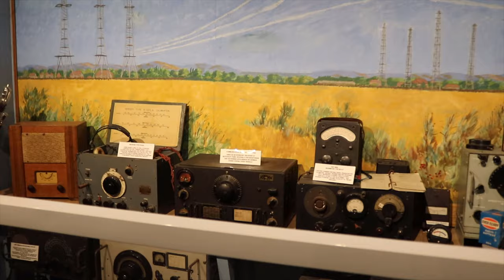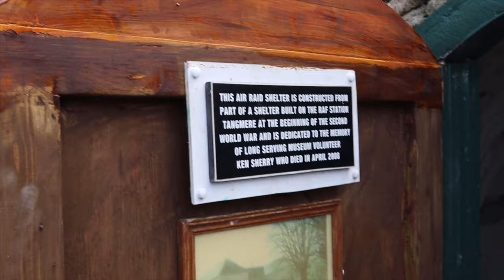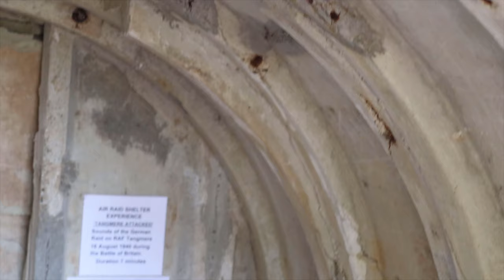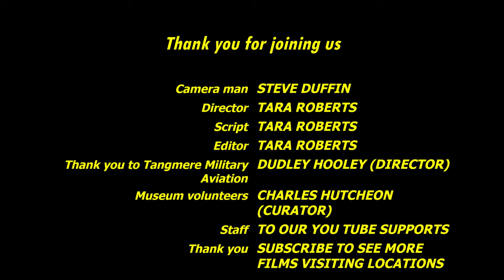Tangmere Military Aviation Museum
Visiting Tangmere Military Aviation Museum
seeing what it's like to visit, and how accessible friendly it is for visible and non-visible disabilities. We had an amazing time please don't forget to talk to the staff and they are full of information, they are lovely and friendly and will do what they can to help you enjoy your visit to the fullest.
Links: here is the link if you need a Sunflower Lanyard, exemption card, they also offer other different things that may help.
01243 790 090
address:
TANGMERE Nr Chichester,
West Sussex PO20 2ES
Will see you again next month